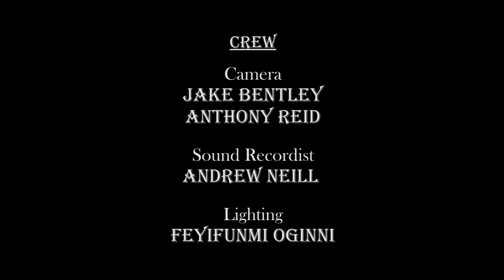Night Nurse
A short student film made for a course at the University of Hertfordshire. It is a sit-com set in an A&E waiting room in which staff and patients spend a night together.